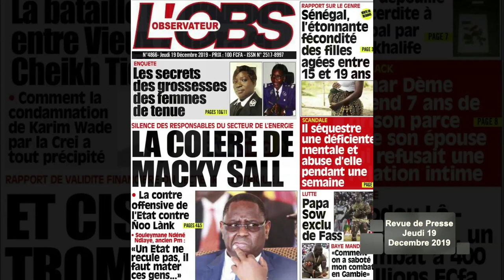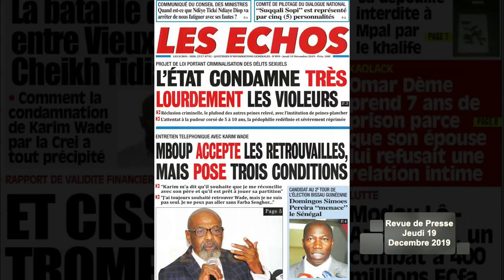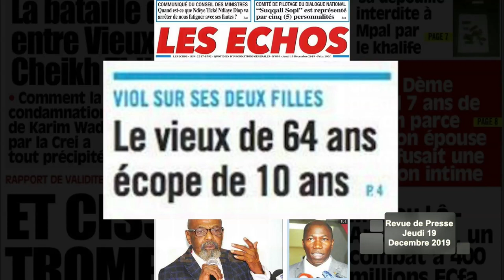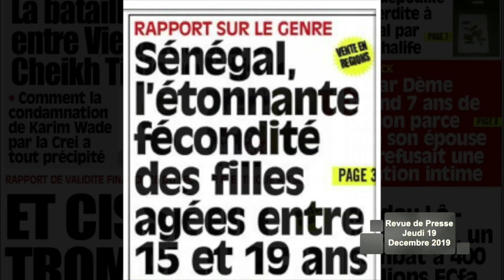LA UNE DES JOURNAUX DU 19 DECEMBRE 2019